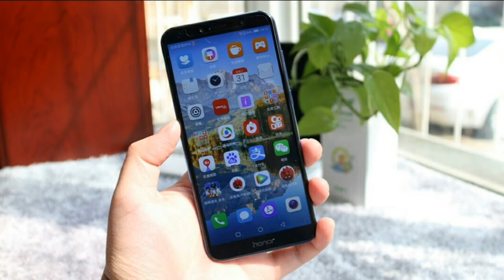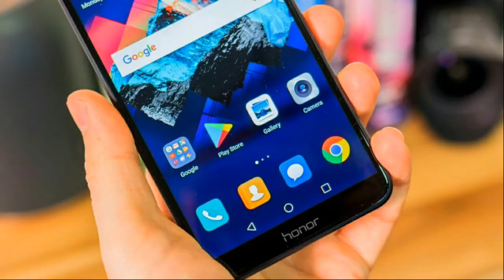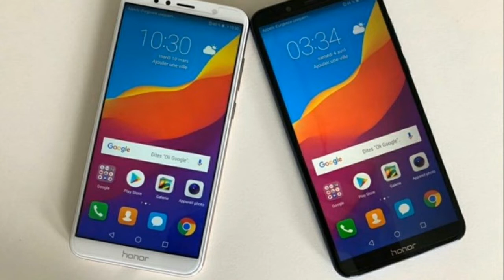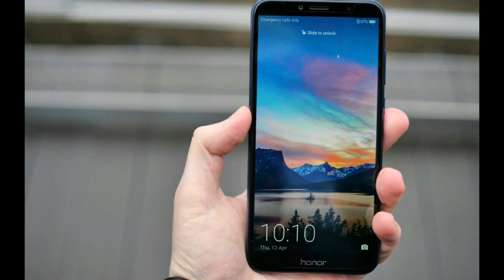Honor 7A Pros and Cons, Reasons to buy & Reasons not to buy,review in Hindi | Techie guitarist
😂😂 My second Comedy Vine Channel 😂😂

Hello dosto,
Aaj ki is video m aap dekhege Honor 7A Pros and Cons, Reasons to buy & Reasons not to buy | A real review in Hindi. By Techie guitarist.

Huawei Honor 7A smartphone was launched in April 2018. The phone comes with a 5.70-inch touchscreen display with a resolution of 720 pixels by 1440 pixels. Huawei Honor 7A price in India starts from Rs. 8,999.

The Huawei Honor 7A is powered by octa-core processor and it comes with 3GB of RAM. The phone packs 32GB of internal storage that can be expanded up to 256GB via a microSD card. As far as the cameras are concerned, the Huawei Honor 7A packs a 13-megapixel primary camera on the rear and a 8-megapixel front shooter for selfies.

The Huawei Honor 7A runs Android 8.0 and is powered by a 3000mAh non removable battery. It measures 152.40 x 73.00 x 7.80 (height x width x thickness) and weighs 150.00 grams.

The Huawei Honor 7A is a dual SIM (GSM and GSM) smartphone that accepts Nano-SIM and Nano-SIM. Connectivity options include Wi-Fi, GPS, Bluetooth, 3G and 4G (with support for Band 40 used by some LTE networks in India). Sensors on the phone include Proximity sensor, Accelerometer and Ambient light sensor.
Please support your channel...